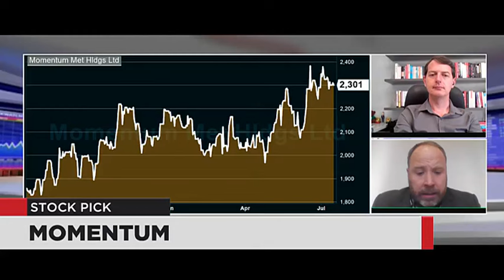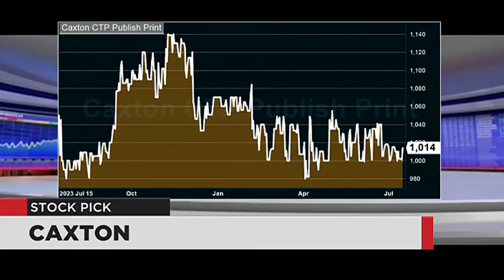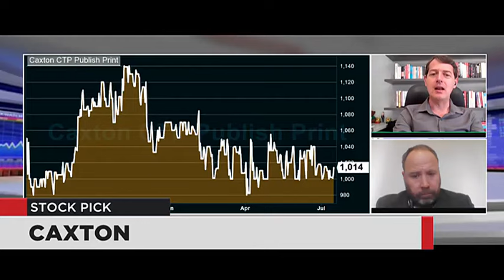WATCH: Stock Picks - Momentum and Caxton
Drikus Combrinck from Combrinck Capicraft chose Momentum as his stock pick for the day and Jean Pierre Verster from Protea Capital Management chose Caxton